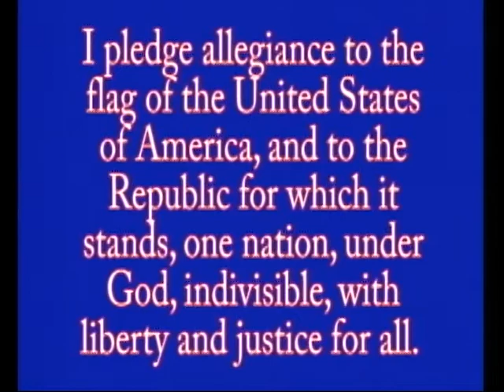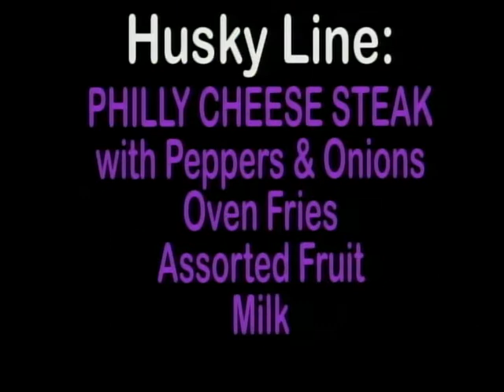01-22-2021 MCTV Morning Show